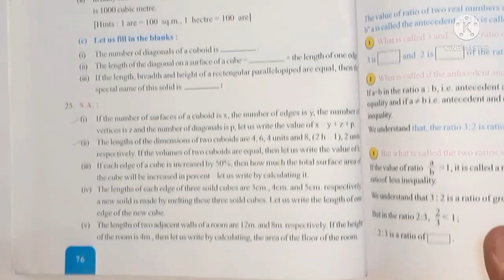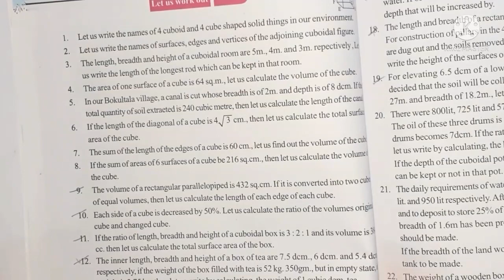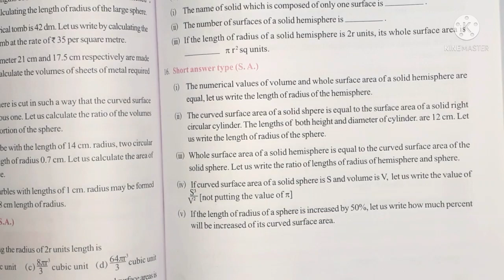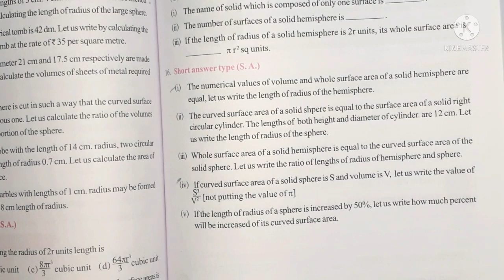Important S.A, Algebra PART-II Mensuration ll Madhyamik/High Madrasah Exam ll WB Board Class X Maths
Important SA Algebra ...pdf file download..